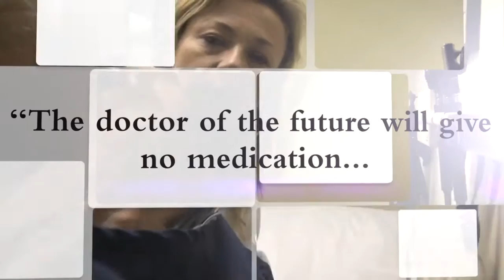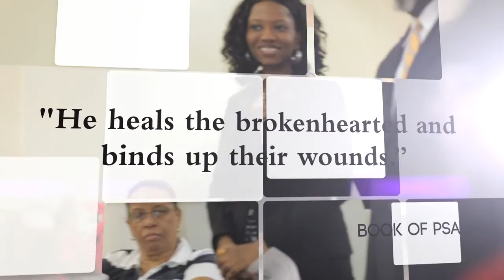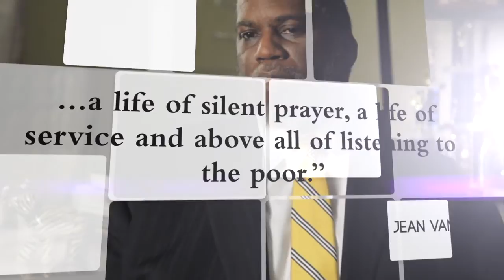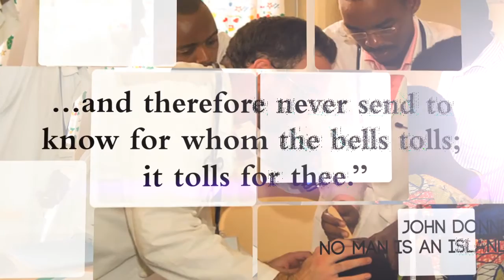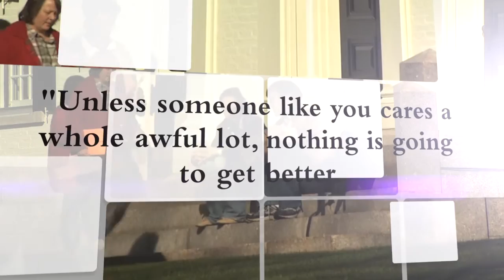Holly Andersen, MD - Fortifying Hearts & Communities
When Holly Andersen, MD, arrived at Dartmouth as an undergraduate, she had no intentions of becoming a doctor.  But that soon changed when she  began learning from physicians and scientists at the medical school.  Her interest in brain and behavioral sciences spurred her pursuit of a Dartmouth degree in neuroscience, and she graduated with a new-found passion for medicine and improving lives.  She is now an associate professor of clinical medicine, attending cardiologist, and director of education and outreach at the Ronald O. Perelman Heart Institute at the New York Presbyterian Hospital-Weill Cornell Medical Center.   She is driven  to make a difference in the health of vulnerable communities.  Her HeartSmarts program has strengthened the health of communities in need in New York City and empowered individuals to take control of their health.

Andersen comes from a family legacy of dedicated educators, and believes it is her responsibility to educate young physicians. "When you are a doctor it's your duty to educate other doctors. We teach by the Socratic method. We learn, and then we teach, and that has always been a great joy for me," she says. "The fact that Dartmouth is so closely tied to Dartmouth medical school was greatly influential to me. I was able to take courses at the medical school and be exposed to physician scientists at an early level... that connection with the medical school, those research opportunities, those people that were made available to us was priceless."

Though her schedule is busy with her family and demanding career, Andersen balances it all and finds time to give back to the Dartmouth community. She is a member of the Geisel School of Medicine Board of Overseers, an advisory panel that helps shape the mission and goals of the medical school to provide the best medical education to Geisel students.